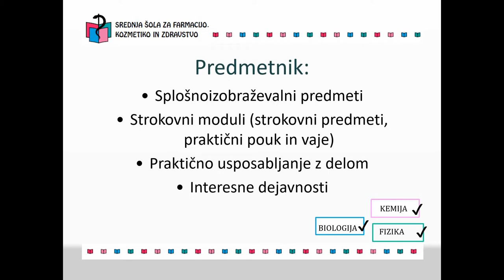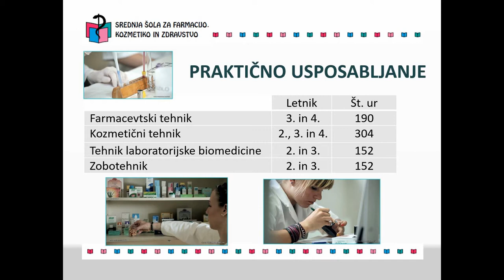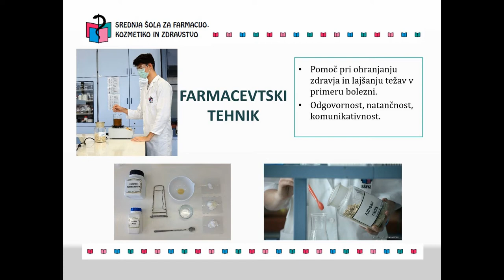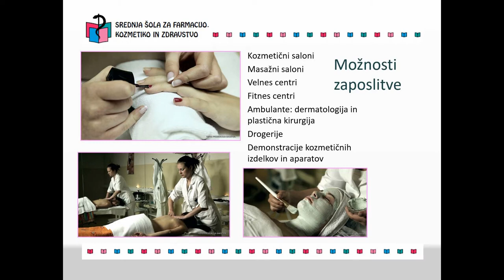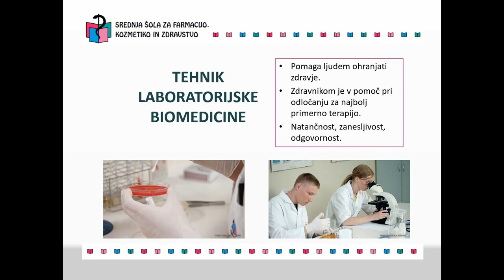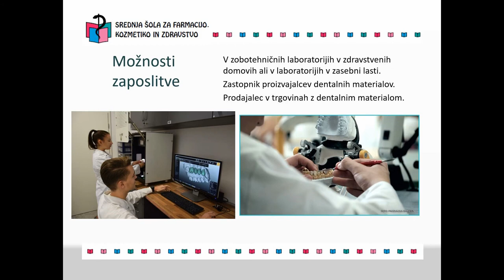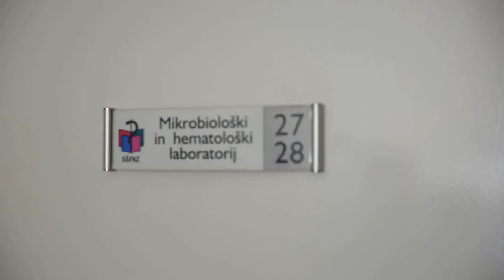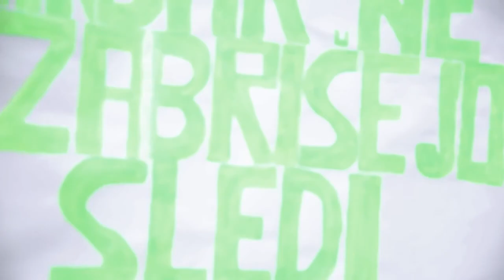Srednja šola za farmacijo, kozmetiko in zdravstvo - predstavitev šole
Srednja šola za farmacijo, kozmetiko in zdravstvo deluje od leta 1945, ko je bila ustanovljena kot Zobotehniška šola.